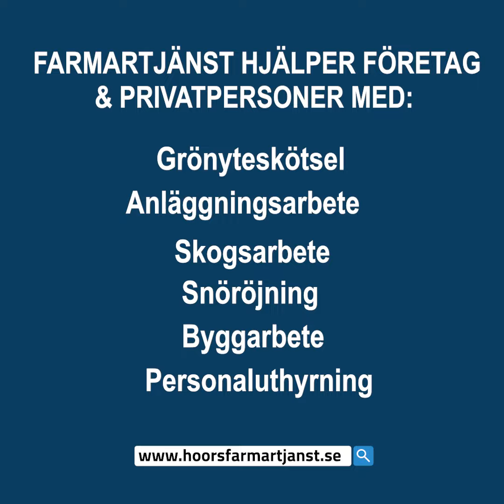Farmartjänst på Scoutgården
Idag bjuder vi på ett betalt samarbete med Höörs Farmartjänst som visar upp ännu en tjänst som de erbjuder. Roland får officiellt ett nytt smeknamn och Carl-Philip debuterar på Höör Kanalen. Och om jag en dag faktiskt blir anläggare efter att ha lärt mig så mycket från mina reportage på Farmartjänst... Ja, det får tiden utvisa!